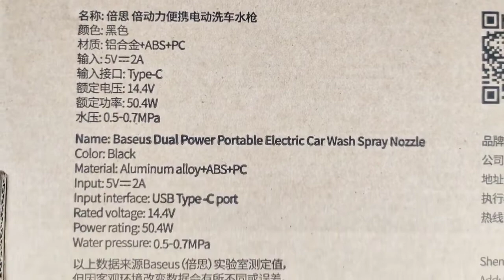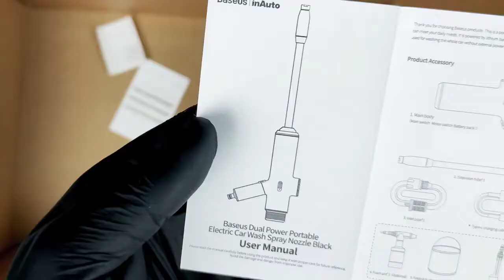Wysokociśnieniowa myjka samochodowa Baseus. Sklep i hurtownia GSM Hurtel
Do czyszczenia użyj praktycznej myjki ciśnieniowej na baterie. Zapomnij o gniazdkach i splątanych kablach. Możesz dotrzeć w dowolne miejsce, aby wypolerować powierzchnie.